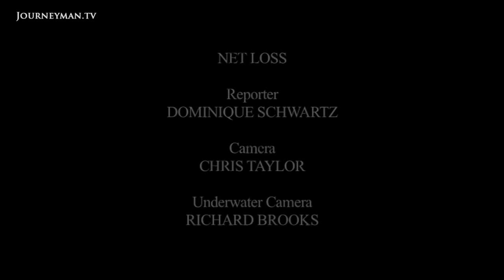Last Chance For Pacific Tuna Stocks?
Net Loss: How over-fishing has driven Pacific Bluefin Tuna stocks to the brink of extinction

Pacific Bluefin tuna have been fished to within an inch of existence. Stocks are at an all time low, but demand has never been higher and the trawlers pursuing them have never been more powerful or relentless.

East of the Philippines, well north of Indonesia and with nothing but hundreds of kilometres of wide blue ocean for a neighbour, Palau is determined to protect its own subsistence fishing interests and its pristine reefs; waters and wildlife that make it an international eco-tourist hotspot. Now the president is drawing up plans to make the 200 nautical miles of ocean surrounding it – about 630 thousand square kilometers - a no-go zone for international fishing fleets. According to Tommy Remengasau Jnr. President, Palau, “Palau is so fragile and so beautiful that you just have to take the responsible action and minimise the risk that would destroy all of this for our children and future children”. Remengesau admits that this will be a tough fight against powerful forces, both locally and internationally. But Palau has established an international reputation for taking a brave lead on conservation.